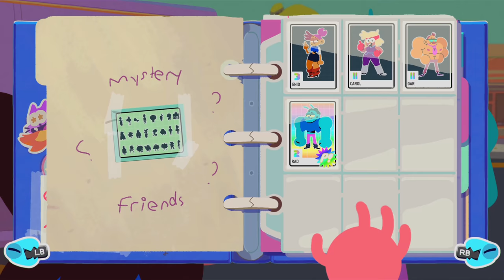OK K.O.! Let's Play Heroes FULL GAME Episode 1 in 4k Resolution [PS5-XONE] Cartoon Network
Hello Guys. I hope you like OK K.O. !, Lets play Heroes Gameplay  Episode 1                in 4k UHD.
I play Fortnite, Roblox, Minecraft, Nintendo games, Titanfall 2, Hollow Knight PVZ, and cover almost every new game which is released worldwide, on a PC using a Mouse & Keyboard and also on my Xbox one console. I also do live streaming's and Tournaments, etc.

Blaze Drift Gaming Channel play list..

►Steam -

🔔 Turn notifications on so you don't miss any future uploads!!

Game Information:
Boss Fight Walkthrough for Shing  and ending. OK K.O.! Let's Play Heroes is an action-adventure beat 'em up video game developed by Capybara Games and published by Cartoon Network Games. It is based on the show OK K.O.! Let's Be Heroes and was released digitally on January 23, 2018.
The game is available on Microsoft Windows, PlayStation 4, Xbox One, Nintendo Switch and Xbox Series S/X.